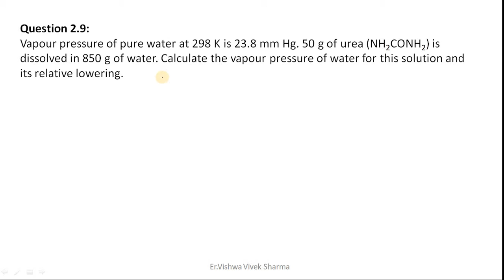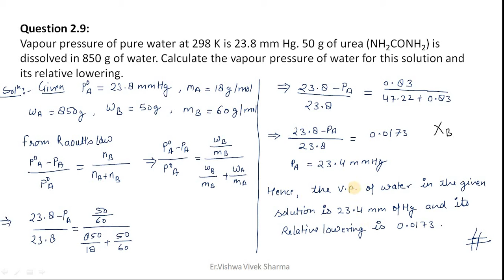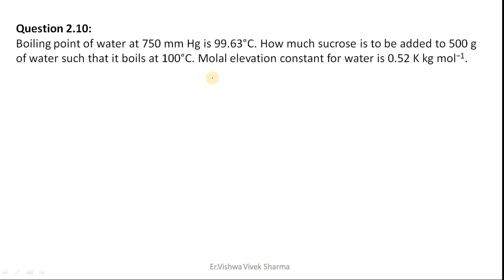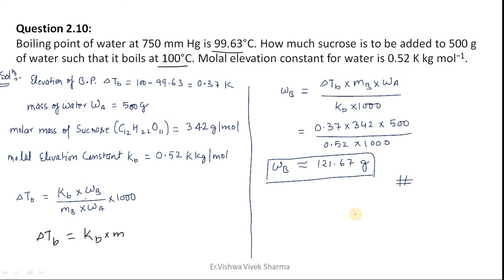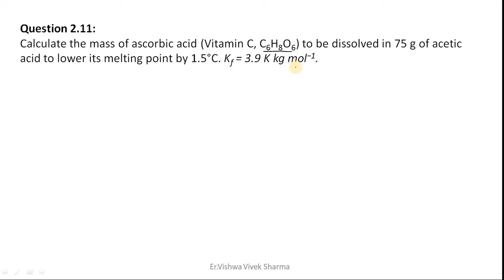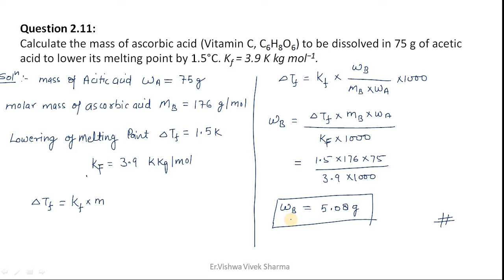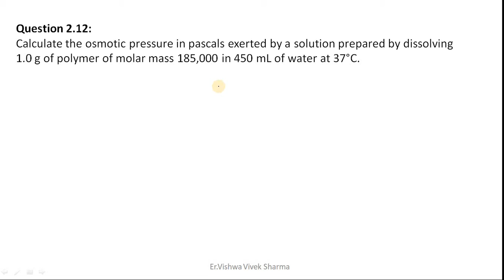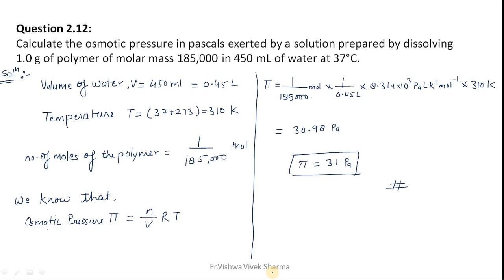NCERT Solution Class-12 [unit-2] intext questions part-3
er. vishwa vivek sharma explain all the ncert solution in this series.